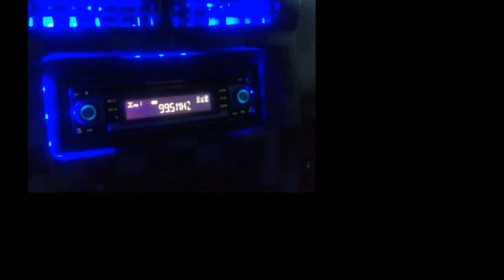GreenArmy Pictures 002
As i see it, i will bring it , From my phone these pics here and there
 showing you guys and Gals

MeWe - Green Army